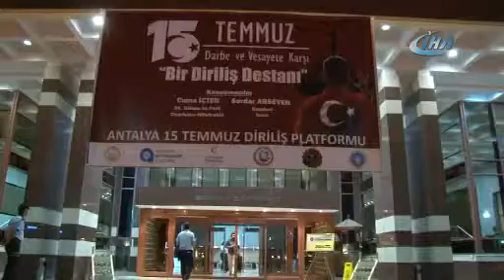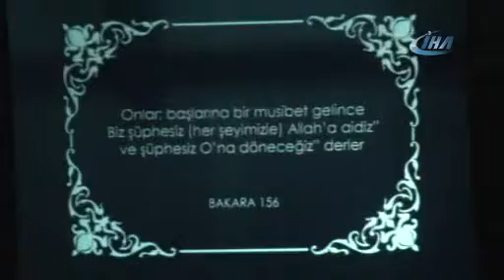Karaloğlu: "15 Temmuz gecesinden bu yana selaları farklı dinliyorum"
Antalya’da ‘Darbe ve Vesayete Karşı 15 Temmuz Bir Diriliş Destanı’ adlı konferans düzenlendi. Konferansta konuşan Antalya Valisi Münir Karaloğlu, “Biz hep selaları ölüler için okunduğunu bilirdik, bu topluma ölüleri hatırlatırdı. İlk defa 15 Temmuz gecesi selalar dirilişin müjdecisi olmuştur. O geceden bu yana selaları farklı dinliyorum. Her seferinde tüylerim diken diken oluyor" dedi.